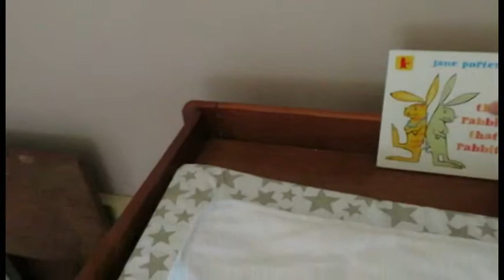Preparing for baby #2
Everything from washing, cleaning and sorting to folding and setting up.

Hello, my name is Clare. I'm 30 and from Essex. I am married to Nas and Mum to two boys. Kaysan is 5 and Noah is 3. I am expecting baby no 3 due on 1st June 2017.

I post videos about pregnancy, baby related topics and days in the life.